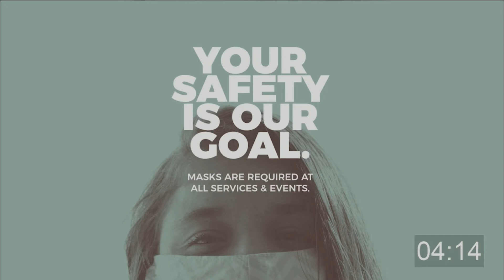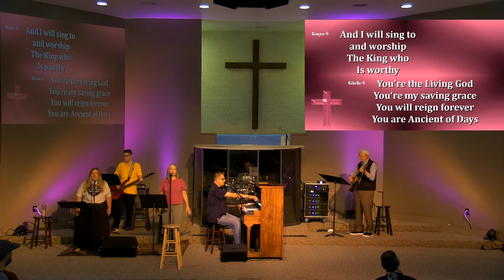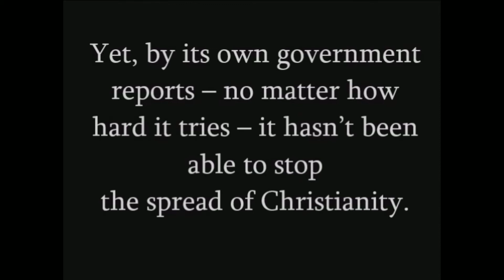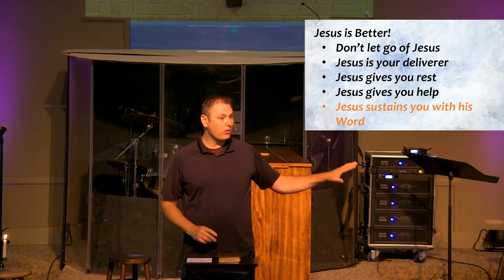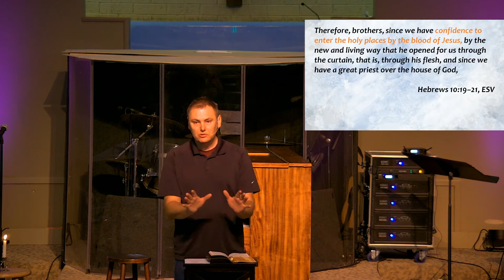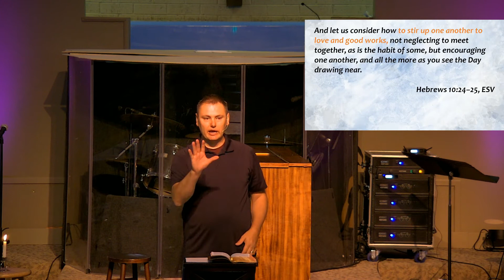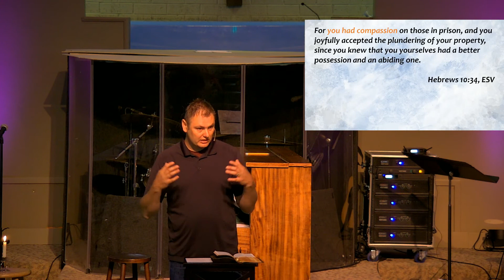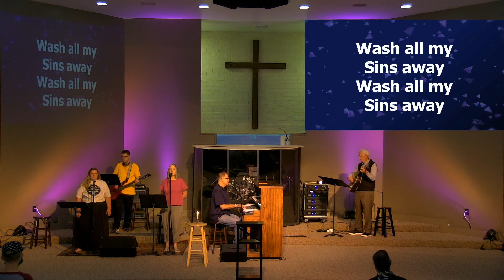In Uncertain Times: Hebrews 10